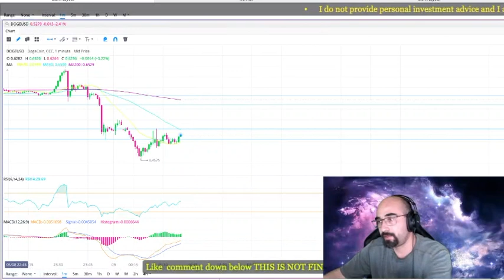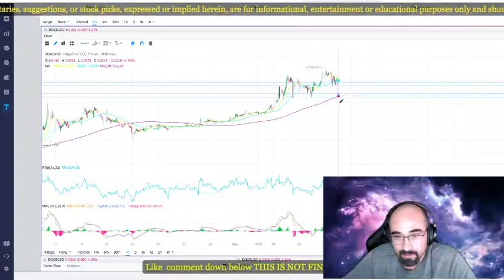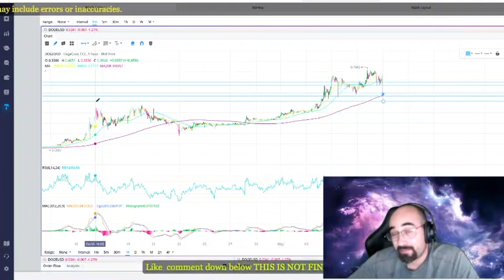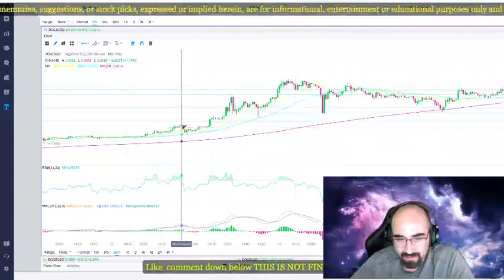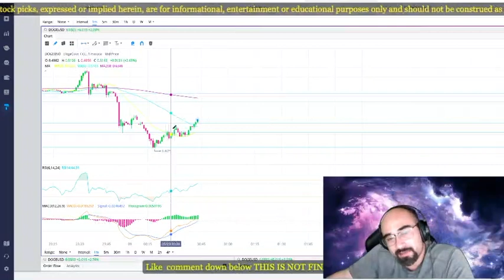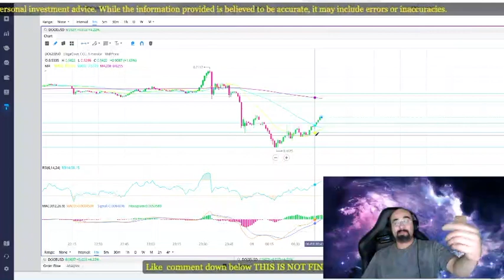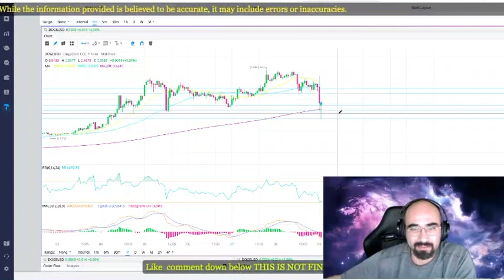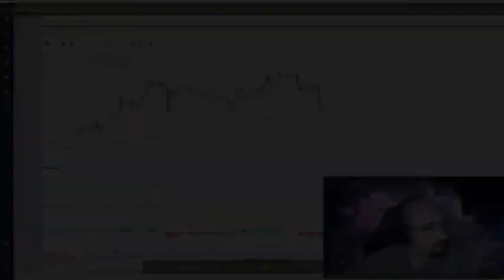ATTENTION MY TAKE ON DOGEFather AND SNL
ATTENTION MY TAKE ON DOGECOIN AND SNL
2K TO 200K CHALLENGE  OPTIONS STOCKS ROBINHOOD PLATFORM DO NOT COPY YOU EILL LOSE MONEY THIS IS MY OWN PERSONAL RECORD SHOULD BE CONSIDERED ENTERTAINING DO YOUR OWN DD

IM HOLDING MY AMC

LETS START THIS WEEK OUT POSITIVE TEAM CONTROL THE BUDGET !!